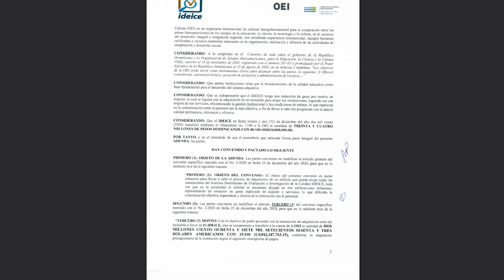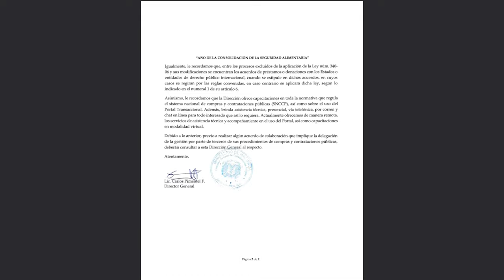¡Se revela la venta de un instituto del ministerio de educación!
¡La educación dominicana en manos de las ONG's!

3,500 por hora. Grabación a 1080. Entrega de material editado.

 día.

5,000 por cada video no mayor a 2 minutos.